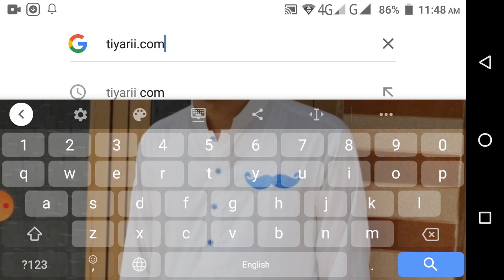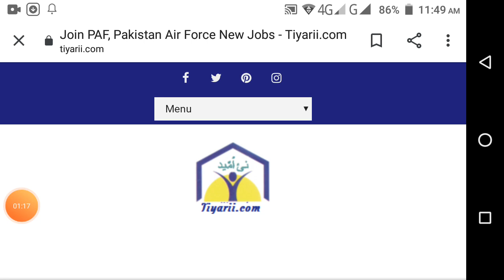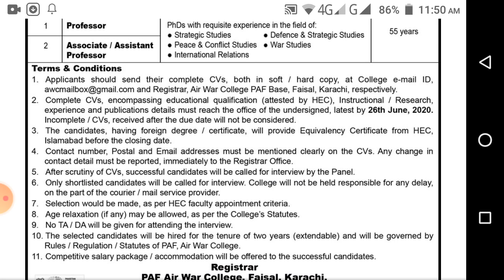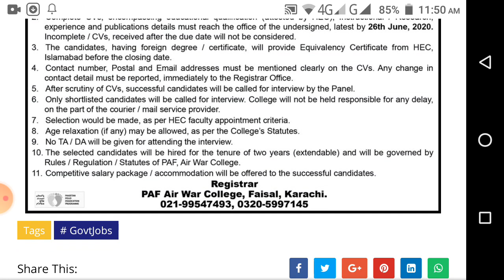Join PAF, Pakistan Air Force Jobs 2020 || Latest Advertisement 2020 || Apply Now || tiyarii.com